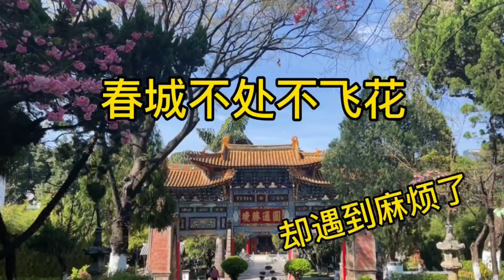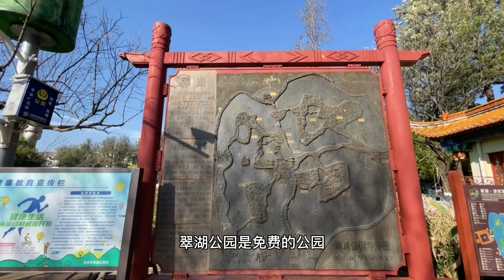三月的昆明正是赏花好时节，去圆通寺和翠湖走走，却遇到麻烦了！【行走世界的北京老刘】